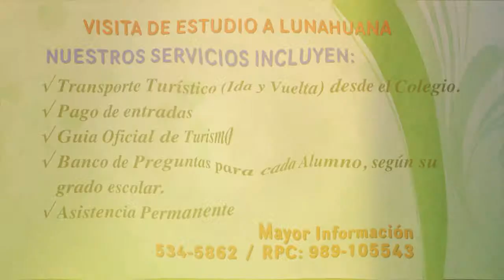TOURS A LUNAHUANA Y VISITA POR LOS DESTINOS DE LA RUTA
Brindamos los servicios de VISITAS DE ESTUDIO PARA GRUPOS DE COLEGIOS Y UNIVERSIDADES a todo el Perú.

Mayor Información: 336-3258 / RPC: 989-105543

Este video es una muestra de nuestros servicios y de la experiencia que tenemos atendiendo a grupos de colegios.